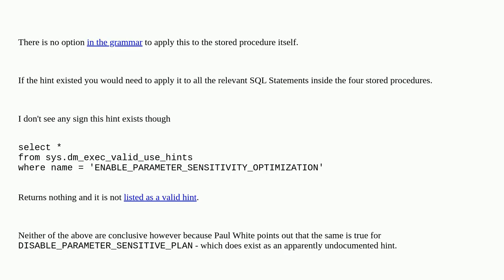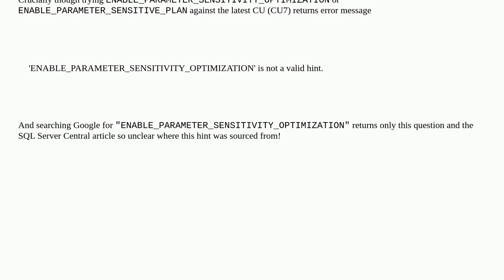Dba: Is it possible to add a query hint to an entire stored procedure in SQL Server 2022?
Is it possible to add a query hint to an entire stored procedure in SQL Server 2022?

A special thanks goes out to the community

  stored-procedures hints sql-server-2022 sql-server